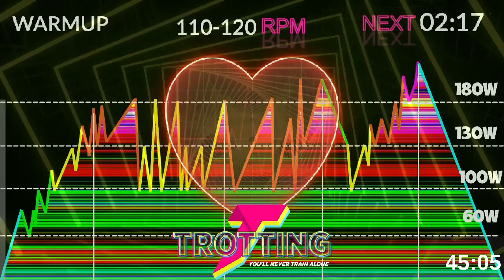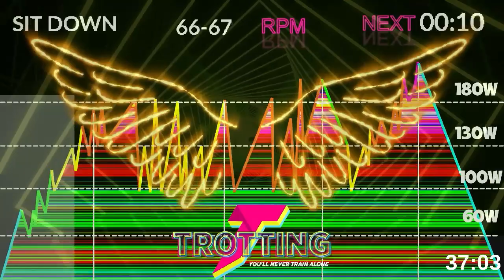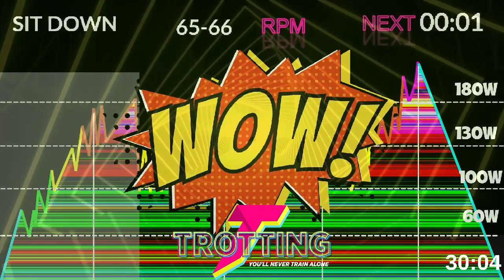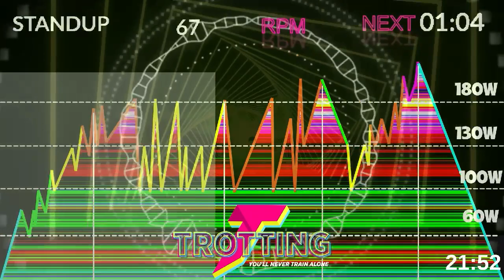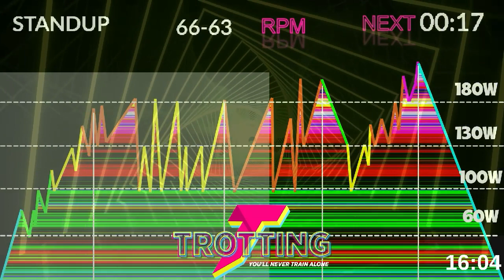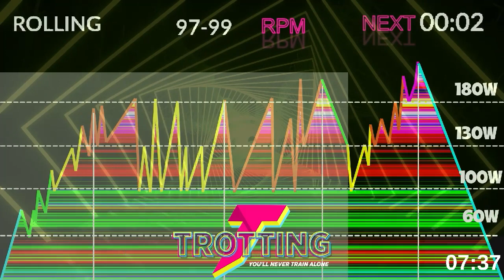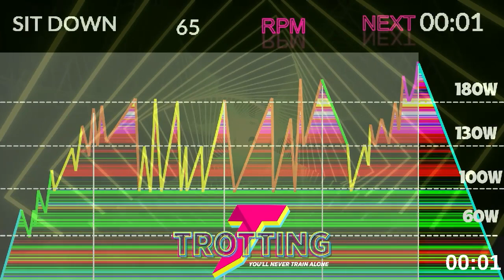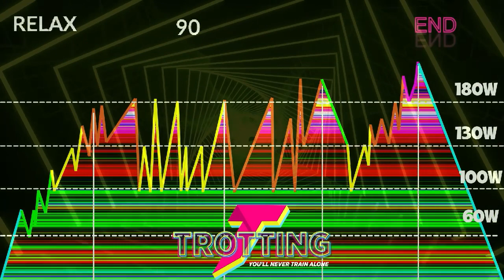👊 44 Min. Intense Free Online Indoor Cycling Class. Revolutionize Your Fitness by Trotting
Join our invigorating 44-minute spinning class for a high-intensity cardiovascular workout. Burn calories, boost endurance, and sculpt your body while having fun. Our expert instructors and state-of-the-art equipment make this spin class a must-try for fitness enthusiasts. Elevate your fitness journey with us today!

🛑⚠️Discover the BEST 🔥INDOOR CYCLE 🔥Classes in the WORLD 🌍designed by TROTTING® 👊 WITHOUT CUT OR PUBLI